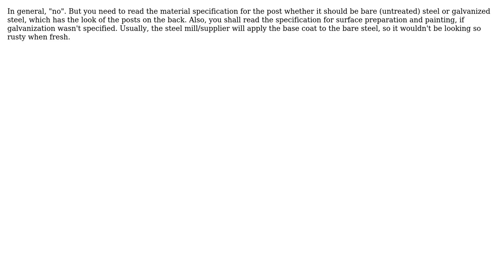Engineering: rust on steel post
With thanks & praise to God, and with thanks to the many people who have made this project possible! You are responsible for your own actions.